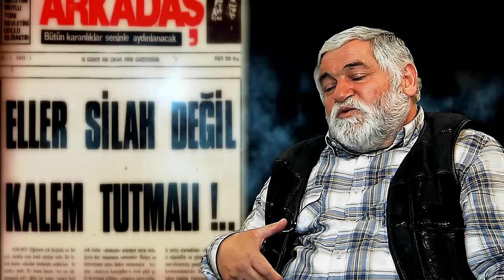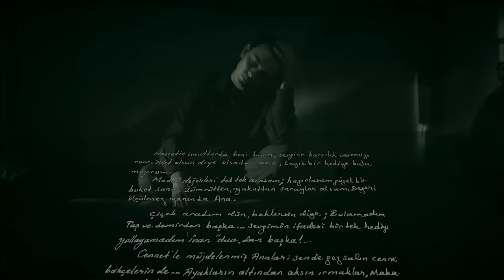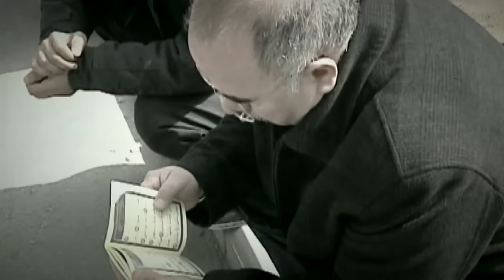Başkan (Muhsin Yazıcıoğlu) Belgeseli